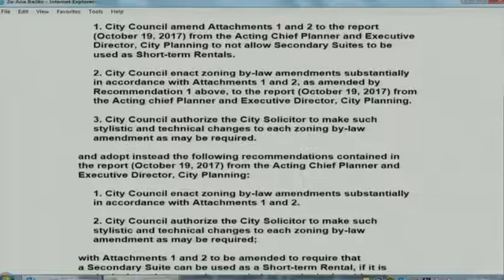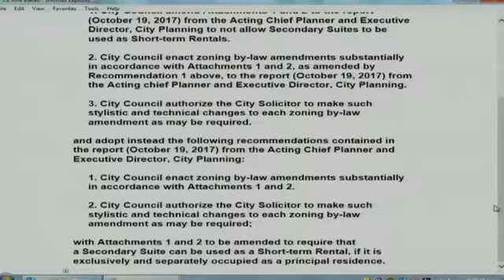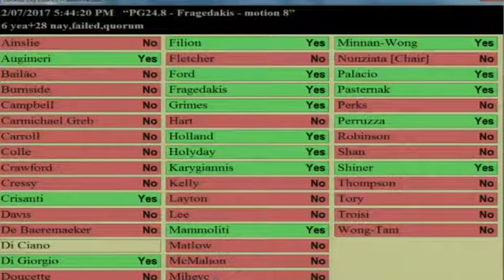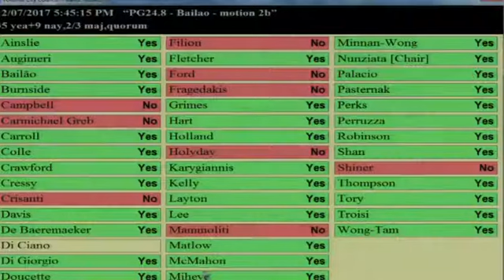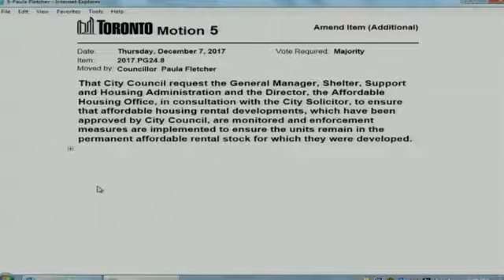Pt 1 John Tory Speaks On Short Term Rental (Airbnb) Regulations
Pt 1 - Dec 7, 2017 - Mayor John Tory speaks in advance of Council voting on regulations for short term rentals like Airbnb or Canada Stays.